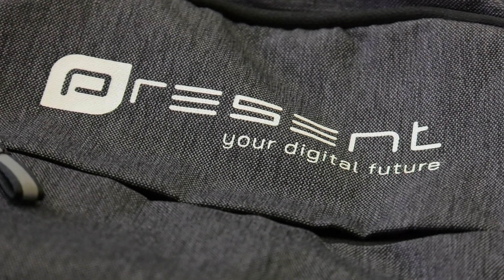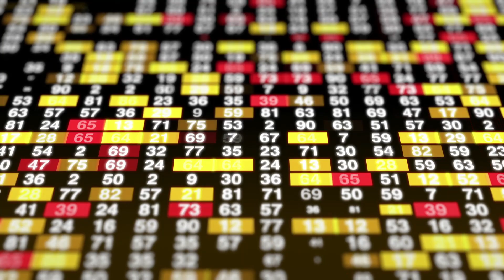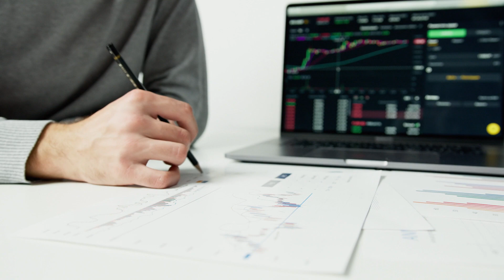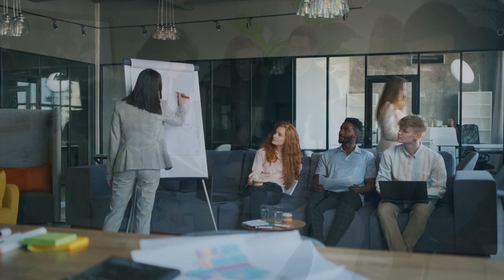55_Man-Agent: soluzione di Present per la gestione delle provvigioni degli agenti su SAP S/4HANA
Soluzione progettata per rendere facilmente visibili tutti gli aspetti legati ai flussi provvigionali della forze-vendita, partendo dalla creazione dei master data delle figure professionali coinvolte